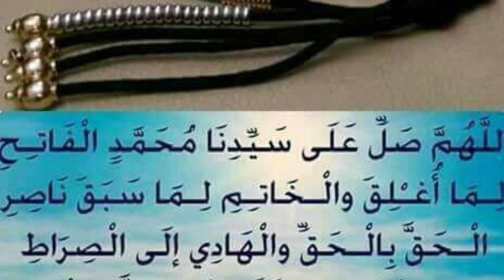Mukadam Soumaila Dramé l’ascension kira ka sanayele N°1